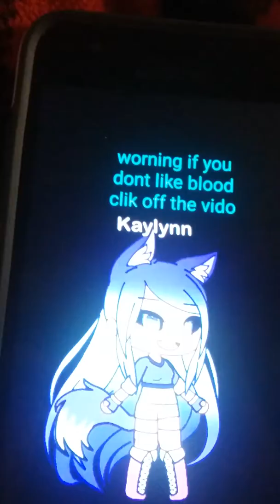All my edits for you guys!